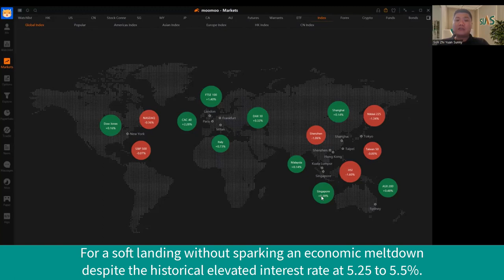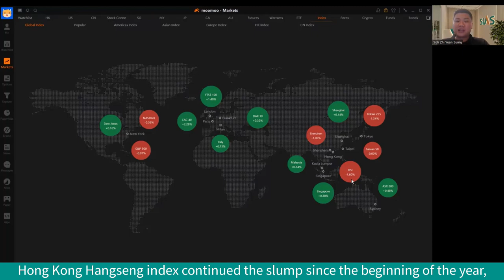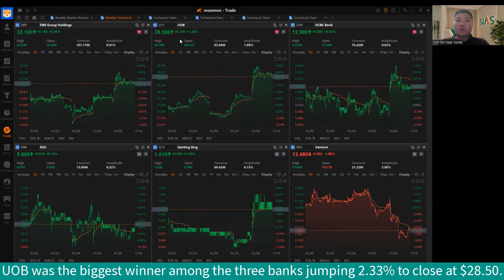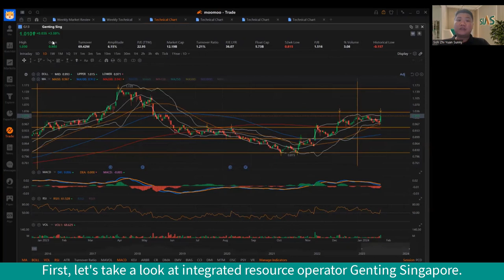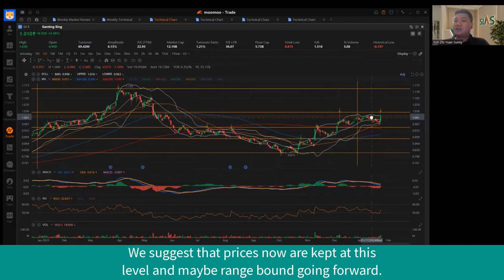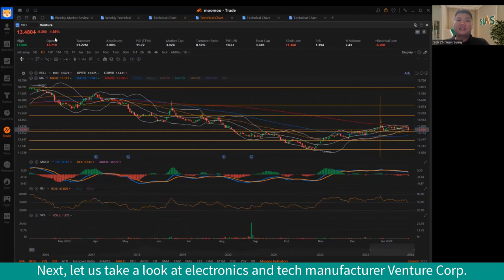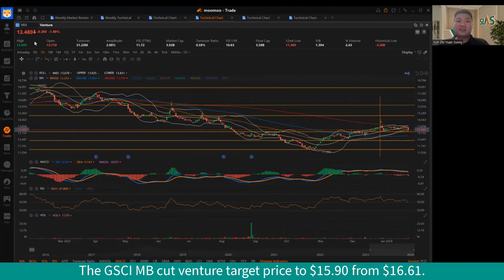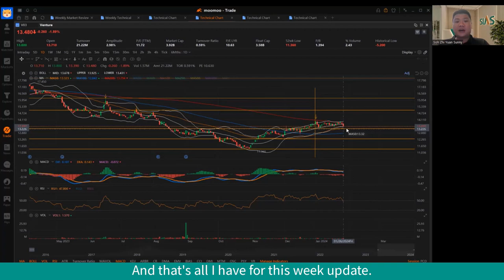29 January 2024 | Technical Insight: Genting Singapore and Venture Corp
US economy continues to show strength with 3.3% GDP expansion, while Singapore shares ended the week higher.

Timestamp

00:00 Intro
00:44 Straits Times Index
03:53 Genting Singapore Performance
05:52 Venture Corp Performance
07:32 Outro

Don't miss our Weekly Market Review every Monday at 12.30pm where we'll provide you with a comprehensive breakdown of the latest developments in the market.